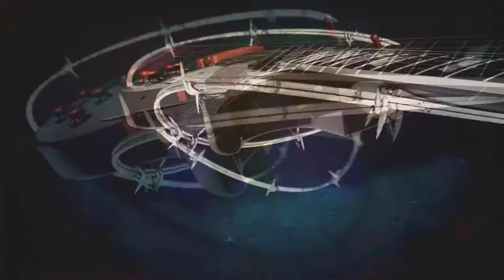하세빈 Sebin Ha_ Love affair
골든핑거 기타 페스티벌 2020, Golden Finger Guitar Festival 2020